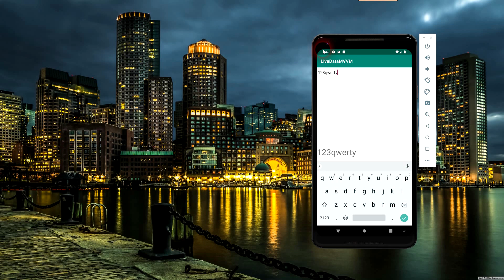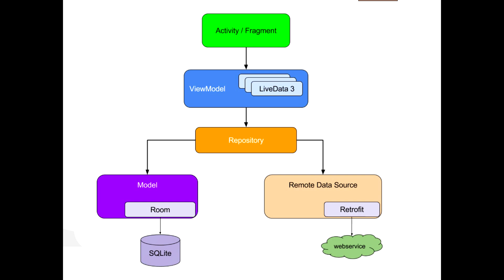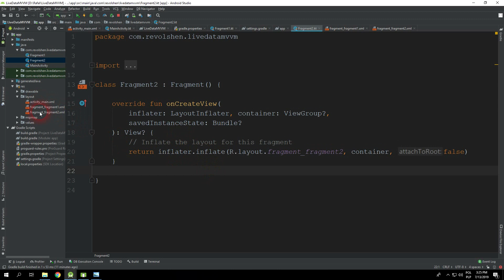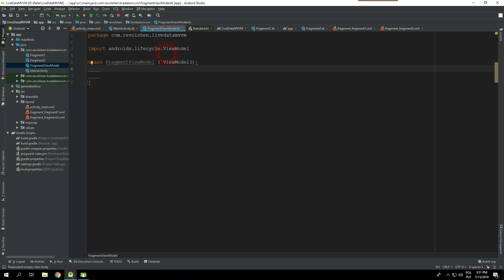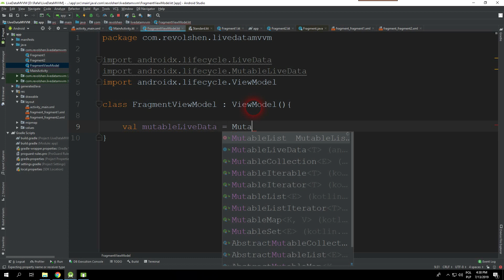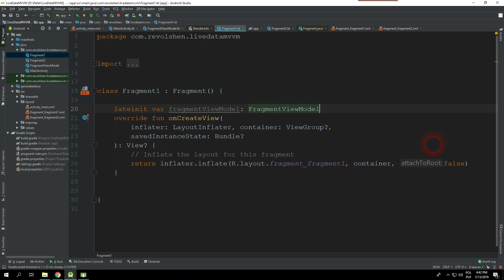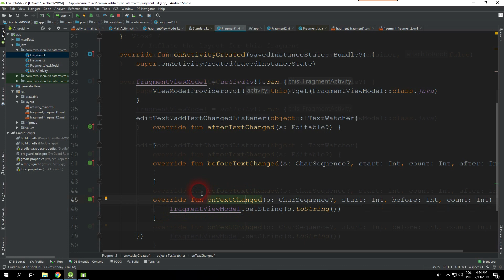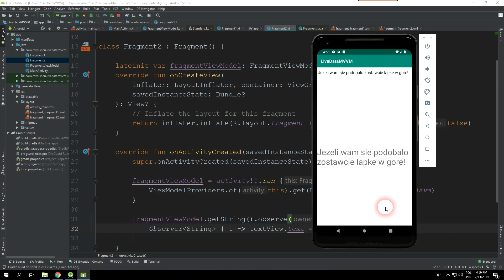Miłośnicy architektury: MVVM & ViewModel & LiveData - Kotlin & Android #25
Na czym polega architektura MVVM? Jak przesyłać dane pomiędzy fragmentami używając LiveData oraz ViewModel? Jak w prosty sposób rozwiązać problem rotacji urządzenia i resetowania aktywności? Kliknij teraz i poznaj architekture MVVM!

Najnowszy Kompletny KURS KOTLINA dla początkujących (wszystko co musisz wiedzieć o Kotlinie na start):

Poszukujesz odpowiedz na nurtujące się pytanie? Chciałbyś dowiedzieć się więcej na temat Kotlina? Dołącz do grupy Kotliners!

Kotlin i Android wkraczają do gry! Kurs tworzenia aplikacji mobilnych dla każdego! Poznaj tajniki Androida, zanurz się w Android Studio i wykorzystaj potencjał Kotlin'a!

[Programowanie aplikacji mobilnych]
Tworzenie aplikacji mobilnych na system Android w języku Kotlin! Pierwszy taki całkowicie darmowy kurs na Polski YouTube. Jeśli masz w głowie niesamowity pomysł na aplikacje, ale brakuje ci warsztatu aby ją stworzyć, przybyło wybawienie!